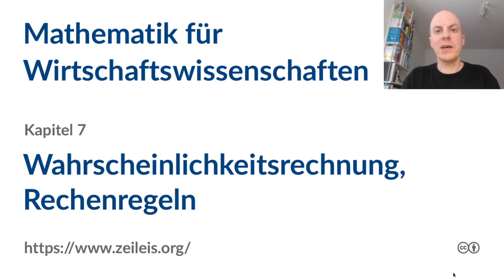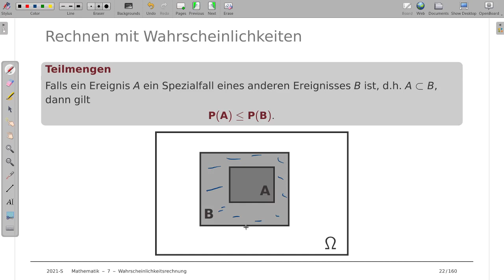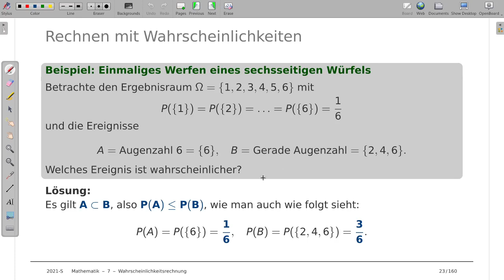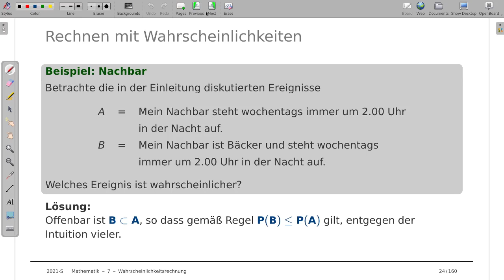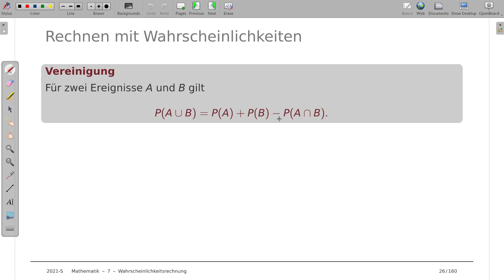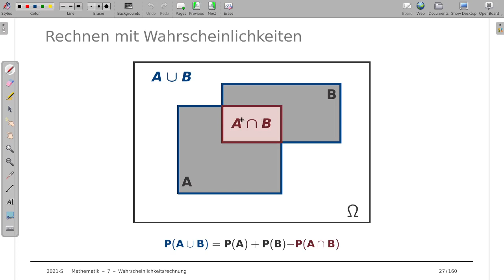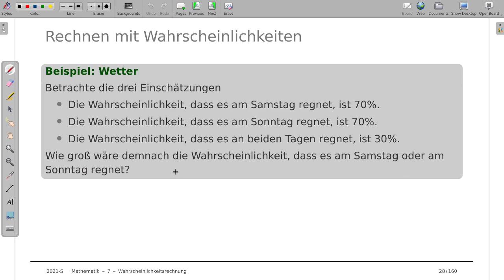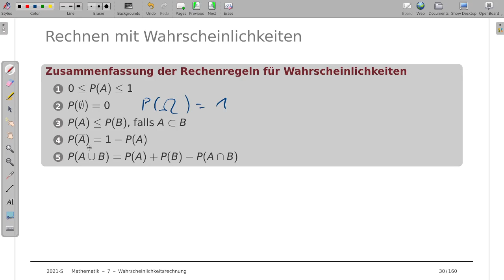Mathematik für Wirtschaftswissenschaften 7c: Wahrscheinlichkeitsrechnung, Rechenregeln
Thema: Grundlegende Rechenregeln der Wahrscheinlichkeitsrechnung
Vorlesung: Mathematik für Wirtschaftswissenschaften